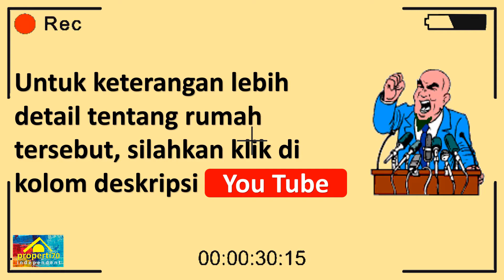Dijual cepat BU rumah 2 lantai murah di klp gading │ promo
Dijual cepat BU rumah 2 lantai murah di klp gading, dengan sistem satu pintu untuk akses keluar / masuk diperumahan tersebut di wilayah klp gading jakarta utara.

Dengan spesifikasi rumah sbb :

1. Luas tanah 207 m2 posisi hook.
2. Kondisi rumah 2 lantai.
3. Lantai bawah dengan fasilitas : 1 kamar tidur,
    ruang tamu, ruang kel, ruang dapur, 1 kmr mandi, ruang sirkulasi udara, akses jalan samping, ada
    tangga menuju arena jemur.
4. Lantai atas : 3 kamar tidur, dan ruang keluarga.
5. Ada lahan carport untuk 2 mobil.
6. Lebar jalan komp +/_ 5meter.

BISMILLAHIROHMANIROHIM...

buka harga : 6,5M dan in shaallah masih bisa nego dengan kekeluargaan. , untuk info lebih detail klik link WA di
atau WA : 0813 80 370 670

terimakasih...